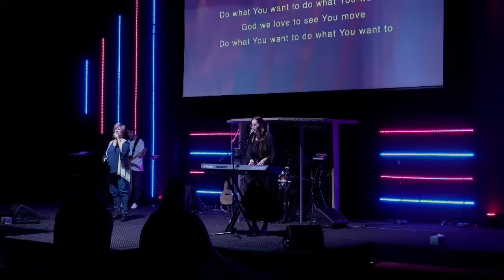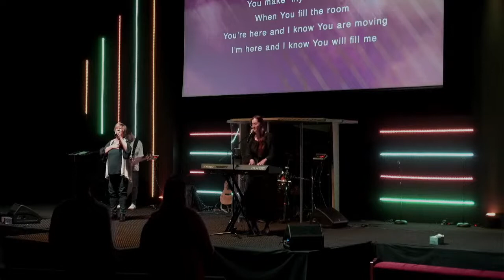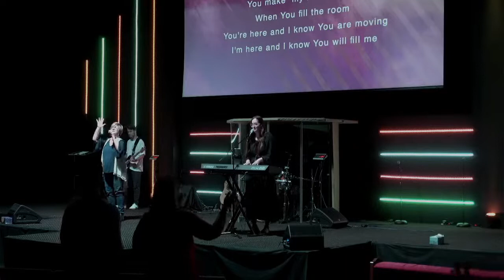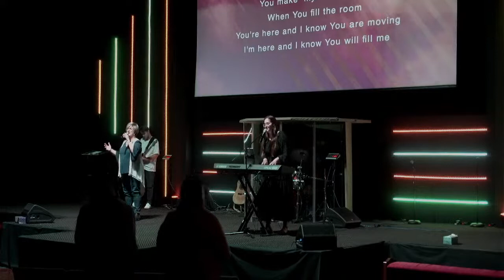What is your Delilah?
Passion for Power!